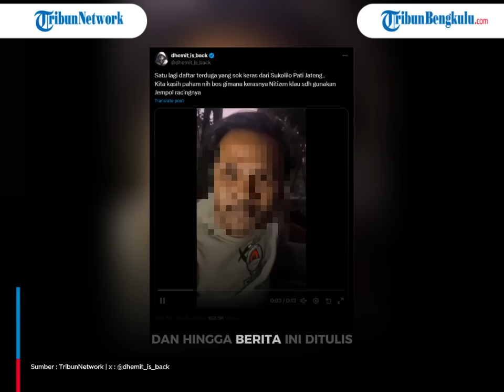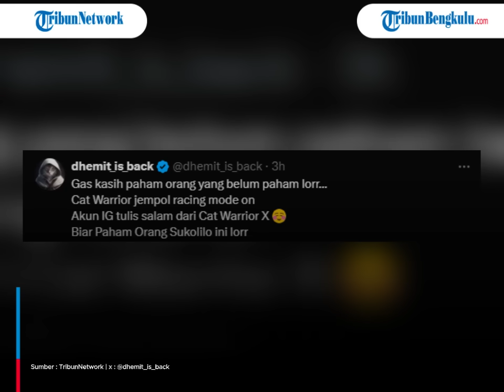"Sukolilo Bos Jangan Main-Main DiSini" Sukolilo Trending, Video Diduga Pelaku Pengeroyok Bos Rental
Pada saat bersamaan, tersebar luas video sosok diduga pelaku pengeroyok bos rental di Desa Sumbersoko, Kecamatan Sukolilo, Kabupaten Pati pada Kamis, 6 Juni 2024.

Program: REGIONAL
Host: -
Editor Video: dicky
Uploader: -